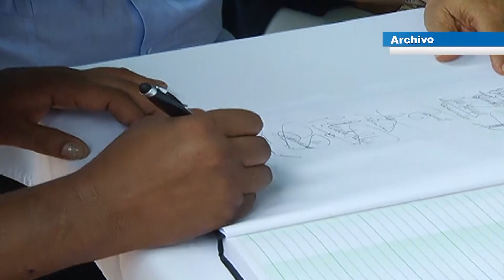Denuncian posible coacción de pandillas a partidos políticos en campaña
Las pandillas estarían coaccionando en algunos territorios a los partidos de oposición menos al partido oficial, según ha señalado Jeannete Aguilar investigadora en temas de seguridad y violencia, y según han confirmado los mismos institutos políticos. Los detalles en la siguiente nota.